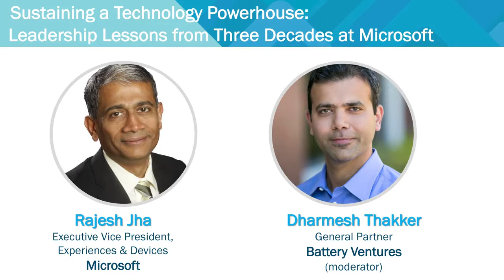Sustaining a Technology Powerhouse: Leadership Lessons from Three Decades at Microsoft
Fireside chat with Rajesh Jha, Executive Vice President, Microsoft